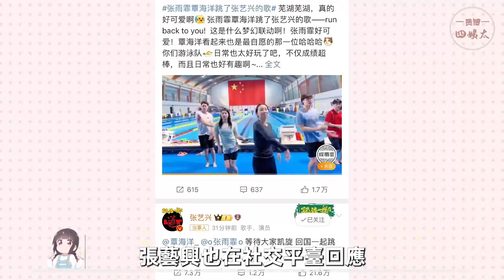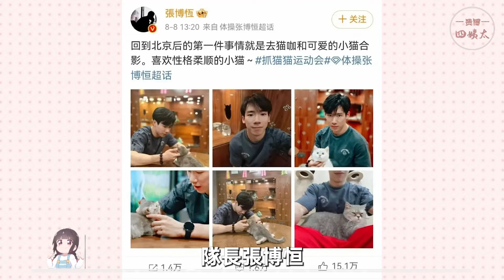從奧運會“下班”後的運動員，現在在做什麼？全紅嬋曬烏龜，國羽隊聽演唱會，游泳隊跳舞，只有國乒最讓人心疼！巴黎奧運會